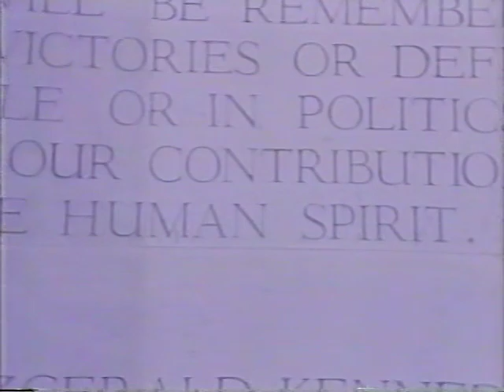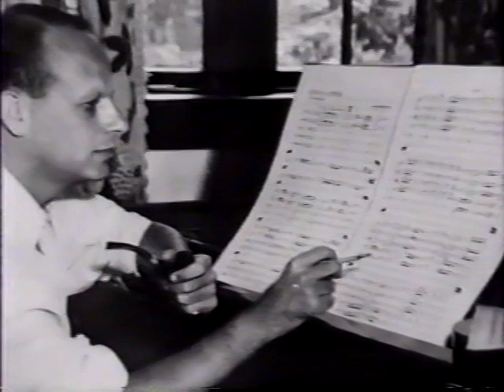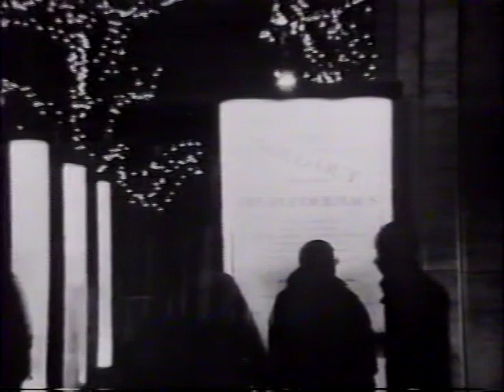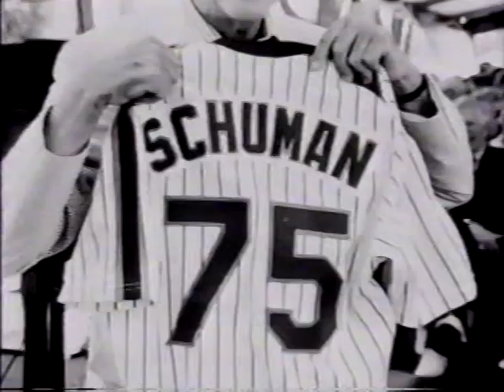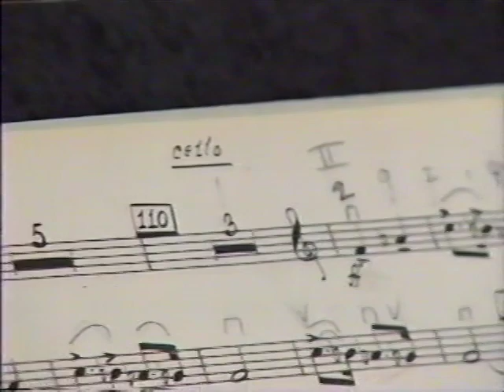WILLIAM SCHUMAN ""HONOREE"" - (COMPLETE) 12th KENNEDY CENTER HONORS, 1989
VAN CLIBURN introduces honoree WILLIAM SCHUMAN. William was president of the Julliard School when Van Cliburn studied there. Van Cliburn and his mother were both alumni of the Julliard School. Van speaks of the "deep love and admiration that my mother and I share for you". A biography of his life is shown on screen. Kelly McGillis (of "Top Gun" fame) speaks of attending Julliard for four years (Wow- who knew)! She introduces 70 members of the Julliard Orchestra, who have come to play for him, conducted by his former student (Conductor of the St. Louis Symphony) Leonard Slatkin.

The other honorees that evening were Harry Belafonte, Claudette Colbert, Alexandra Danilova, and Mary Martin.

{{The voice in the beginning is that of PRESIDENT JOHN F. KENNEDY. The honorees are shown at the White House previous to this ceremony , where BARBARA BUSH thanks them for the happiness they have brought everyone with their talent.}}

Dia Reinhardt:
The following comment from 'fgldnglbs'  was somehow lost? (sometimes odd things happen on YT!) so I am re-entering it here, Comment:  Thanks for posting this one at long last.  I'm familiar with a few of his works, especially Symphony No. 3.  I was curious as to what they covered here.  Schuman was, like most Honorees, someone whose impact was felt on many fronts.  Too bad you couldn't put the whole performance on, but I have the Schwarz/SSO recording.  Now there's 96 views.  Let's make that 96,000 at least.

Violet Pearl
My reply to 'fgldnglbs': Glad to hear from you - thanks for the nice comment.